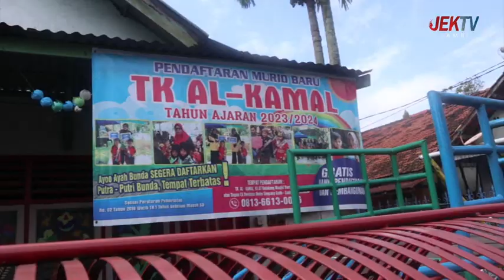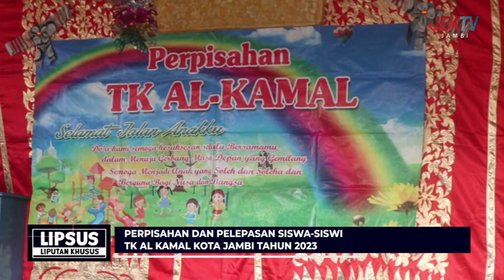(02/06/2023) LIPSUS - PERPISAHAN DAN PELESAPASAN SISWA SISWI TK ALKAMAL KOTA JAMBI TAHUN 2023